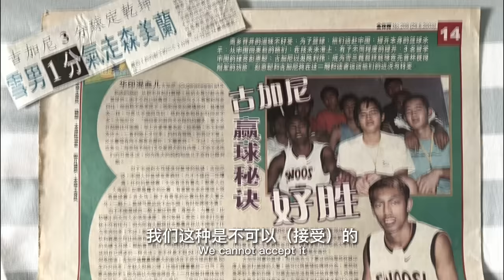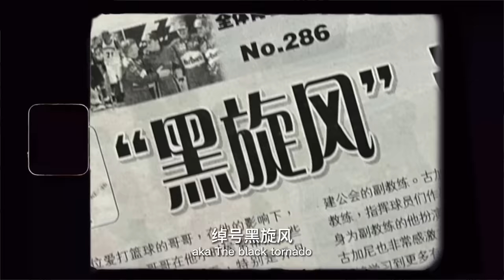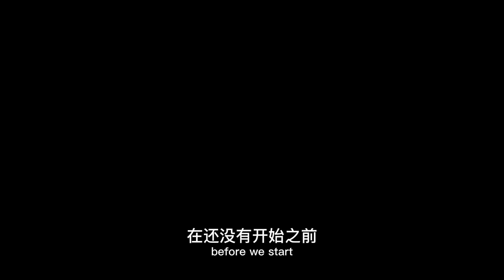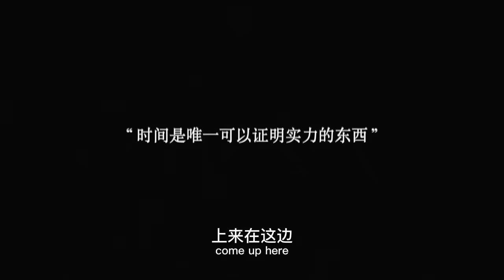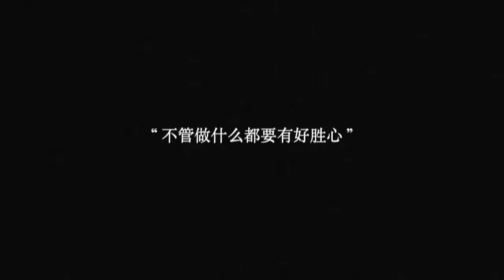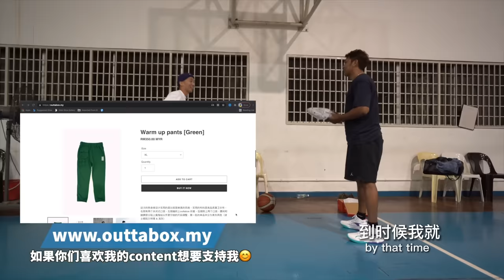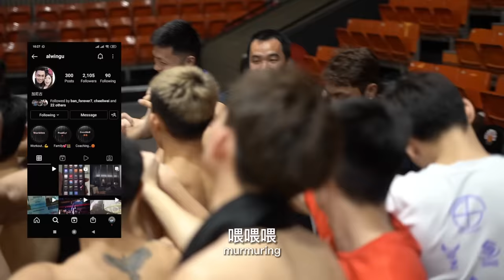【传奇人物】普通人VS 国手（马来西亚前篮球国手【黑旋风】- 古加尼）A day with the Malaysian Legend Guganeswaran Batumalai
这个是我这些年来剪得我自己觉得最好看的影片，原因是加尼哥本身的故事很精彩，网上搜索的素材也很多。这次剪辑方式会以一个纪录片的叙说方式来呈现，也刚好最近看到kanye的纪录片就inspire到我，说真的记录片真的很不容易剪，对我来说是一个突破，因为我也不想每次来只是叫国手投三分就算了，身为一个影片创作者，我会尽我能力一直创新（想到头发都掉光了）。最后真的非常感谢加尼哥可以给我机会跟我一起拍摄。

欲购买李宁篮球系列产品：请点击以下链接

如果你们喜欢我的content想要支持我的话，可以到我的网站去购买热身裤